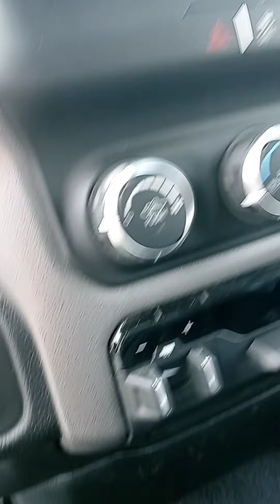Mr. Hooper, here's that '20 Ram 2500 at Victory Nissan